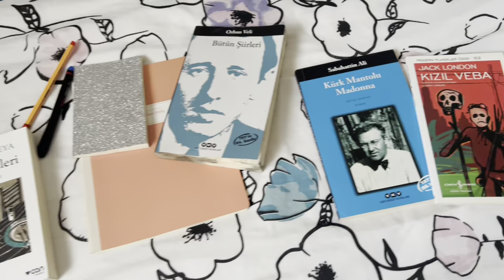KURS VLOG , Voleybol Kursuna Benimle Hazırlan